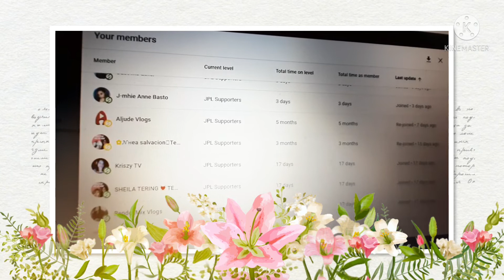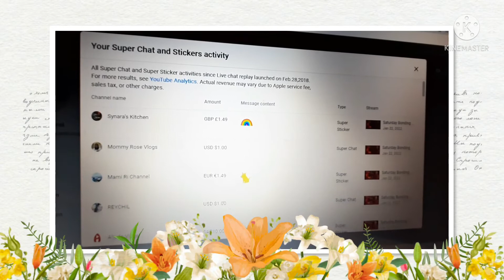THANK YOU: JPL MEMBERS & SUPERCHATTERS ❤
Hello Everyone,

This is jackie_pinayinluxembourg, thank you for coming to my channel.

INCOMING EVENT:
Feb, 12, 2022 - FEB-IBIG LIVE STREAMING, 5PM PHT

PRIZES to be given away:

Highest Superchatter:  2 x 1000
Superchatter of the day: 14 x 200

BINGO: 14 X GCASH -

Orange/Red - 500
Yellow -  300
Blue -      200
Green -   100
Non Member - 50

Please don't forget to visit as well the channel of our JPL Supporters with JPL

Thank you all and keep watching and supporting my channel and my JPL Supporters. GODbless all.